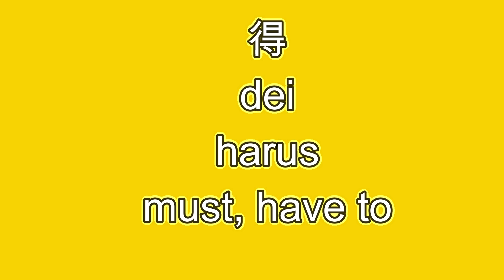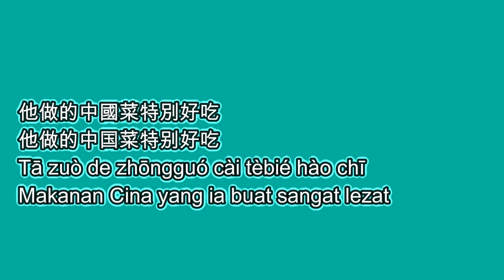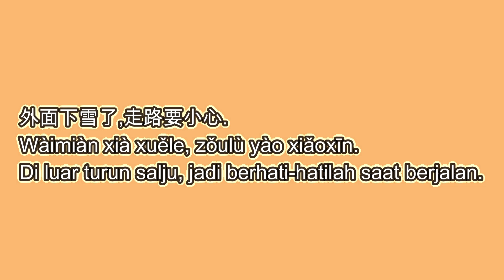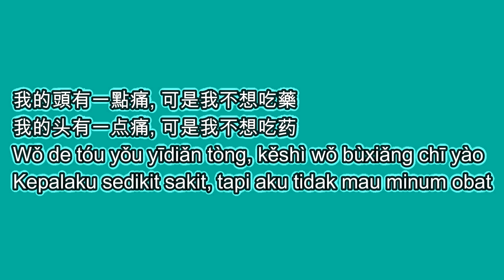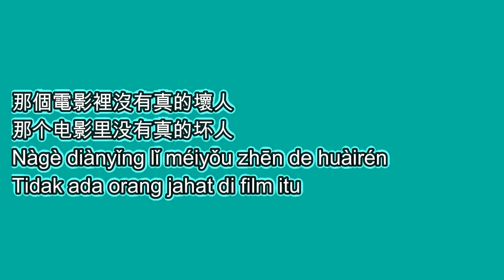L11 GRAMMAR IN MANDARIN 2 華語課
Assalamualaikum dajia
terimakasih buat kalian semua yang udah nyempetin nonton video kita yaaa.